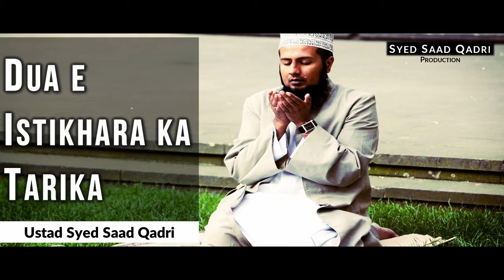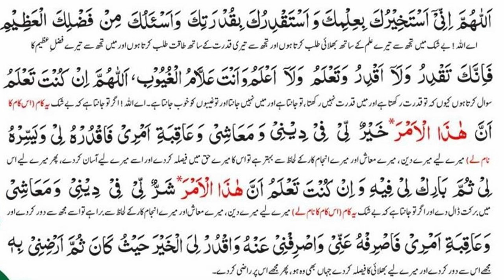Istikharay ka tarika || Syed Saad Qadri